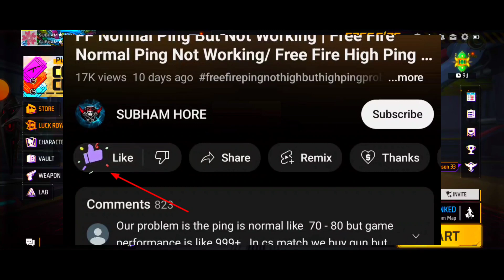23 APRIL FREE FIRE TONIGHT UPDATE | FF NEW EVENT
23 APRIL FREE FIRE TONIGHT UPDATE | FF NEW EVENT | TONIGHT UPDATE | NEW EVENT FREE FIRE 23 APRIL

▶Your Questions:-)
Free Fire 2023 New Event
Free Fire tonight Events
Aaj Raat 12 Baje Ka Updates

▶Topic Cover:-)
1. Free Fire New Event
2. Free Fire New Event Today
3. New Event Free Fire
4. aaj ka new event free fire
5. Free Fire max Today Event
6. free fire new update
7. today free fire new event
8. free fire new event 2023
9. free fire today new event
10. FF New Event
11. new event free fire today
12. new event in free fire
13. Free Fire new event
14. Free Fire Me new event
15. Free Fire New Avatar
16.Free Fire New Event Malayalam
17.Free Fire star gamer New Event
18.Free Fire helping Gamer Events
19.Free Fire event Updates

1) tonight update of free fire max
2) tonight update of free fire ps gamer
3) tonight update of free fire today
4) tonight update of free fire magic cube
5) tonight update of free fire gaming with ricky
6) Tonight's update of free fire store gaming
7) tonight update of free fire bangla
8) tonight update of free fire india server
9) Tonight's update of free fire mystery shop
10) tonight update of free fire png
11) tonight update of free fire nkt army
12) tonight update of free fire pc gaming
13) tonight update of free fire tamil
17) new topup event free fire
18) free fire subham hore new event
19) free fire star gamer events
20) aaj raat 12 baje kya aayega

1. Aaj raat 12 baje ka updates free fire
2. Today night update free fire
3. Free fire  new event
4. Aaj rat 12 baje kya aayega free fire
5. Free fire  tonight updates star gamer
6. फ्री फायर न्यू इवेंट टुडे
7 . star gamer new events free fire
8. Free fire star gamer all updates
9. Free fire new event tomorrow
10. Free fire 2023 new events today